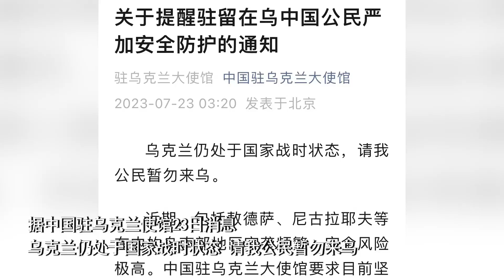中国驻乌克兰使馆乌南部空袭频繁风险极高提醒在乌公民严加防护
据中国驻乌克兰大使馆23日消息，乌克兰仍处于国家战时状态，请我公民暂勿来乌。近期，包括敖德萨、尼古拉耶夫等在内的乌南部地区空袭频繁，安全风险极高。